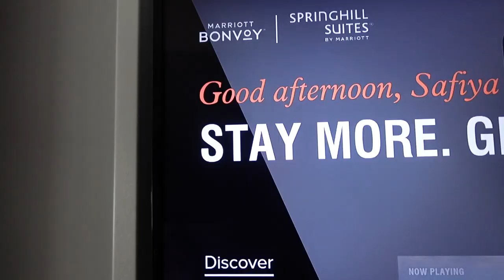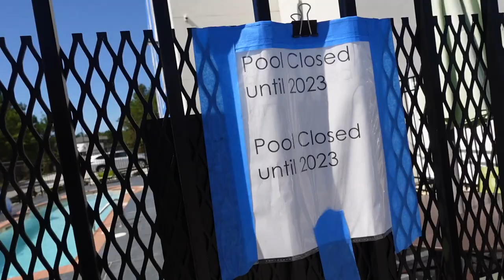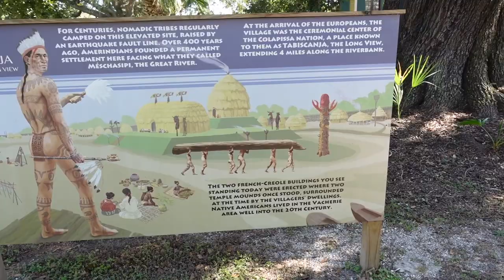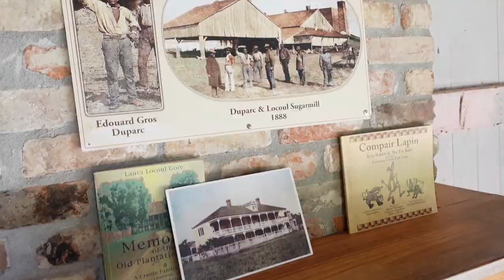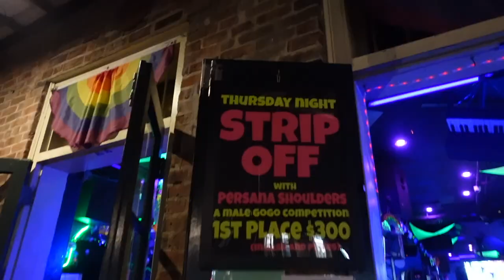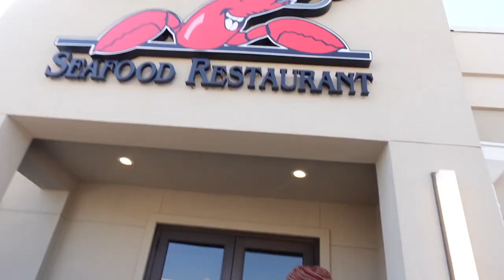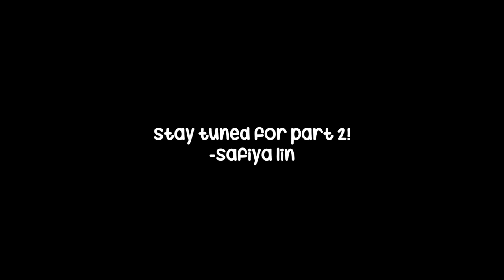New Orleans Vlog | Gumbo, Bourbon st, Charbroiled Oysters, Bull Ride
NOLA what's up? This time I'm in New Orleans during the fall of  2022 vlogging! Let me know what you think of the vlog in the comments don't be scary. We visit streets in NOLA including Frenchman st and bourbon, Slidell, bull riding + more!

MORE OF MY LIT TRAVEL VLOGS

Sc: Lickthesejs
Tok Tok: Safiya Lin

Equipment Used :
Vlogging Camera
Studio Camera

00:00 intro
01:10 hotel room tour
02:54 food
05:02 laura plantation
08:35 food&drank
09:42 bourbon street
14:13 bull ride
17:53 night music & munchies
19:31 night recap
19:47 booze cruise
25:28 drago's oysters
28:07 frenchman street
29:11 willies chicken shack
29:52 the unexpected happened..
31:15 bloopers